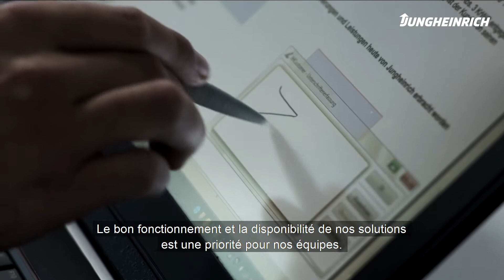Les métiers de l'intralogistique chez Jungheinrich - Partie 4